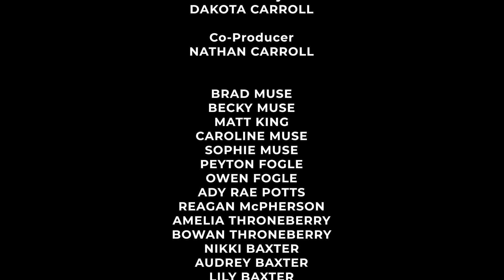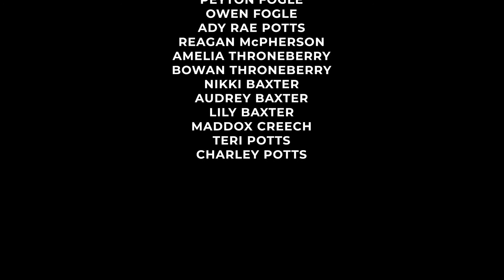Elf On The Shelf (2020)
Brad Muse stars in ElfOnTheShelf

Auctioneer: Brad Muse
 Maples Realty & Auction Co.